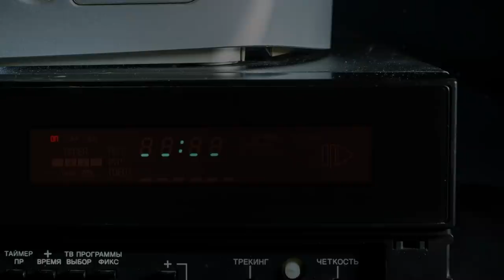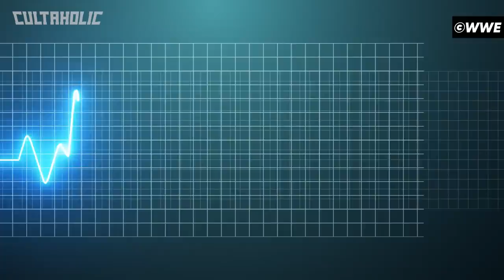The True Story Of WWE's Night Of Injuries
WWE's Over The Limit 2010 was a seemingly cursed PPV with multiple top stars being legitimately hurt ncluding CM Punk, John Cena, Batista, and Randy Orton.  This is The True Story Of WWE's Night Of Injuries.